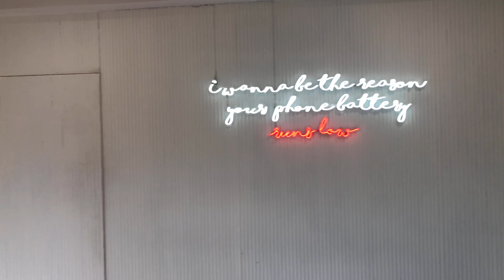Low Battery Coffee